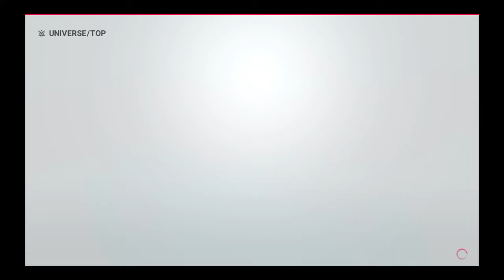Johnny Gargano career Road to Wreslemania ep 2 приключението в Backlash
WWE 2K19